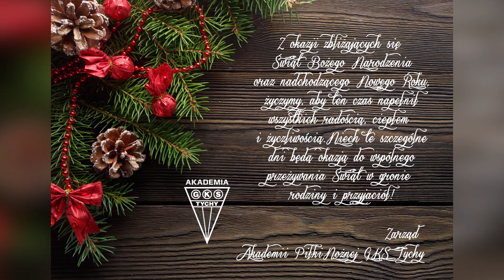Życzenia Świąteczne !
Społeczność Akademii oraz SMS Tychy składa świąteczne życzenia;-)